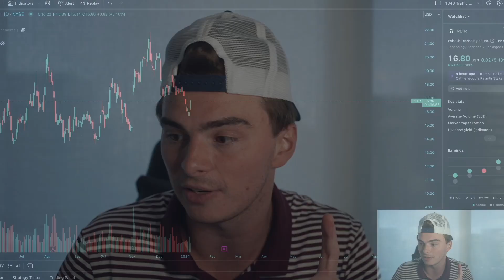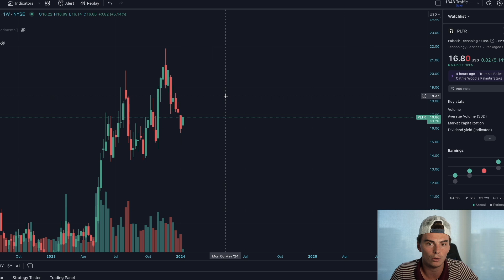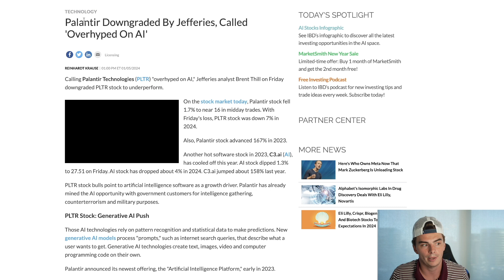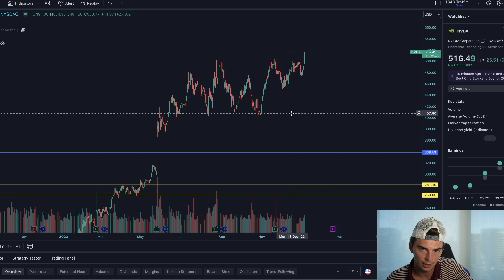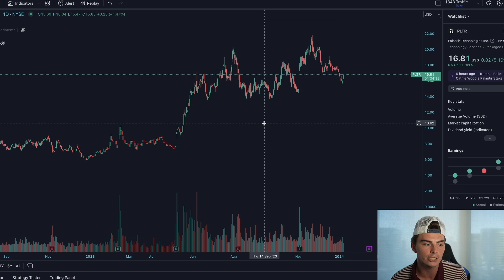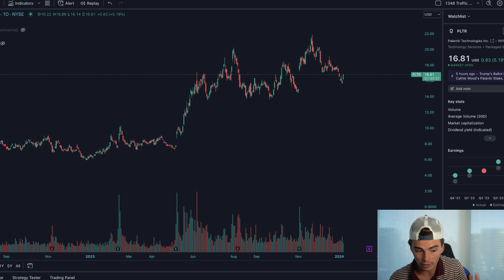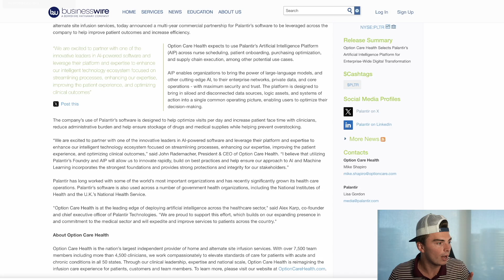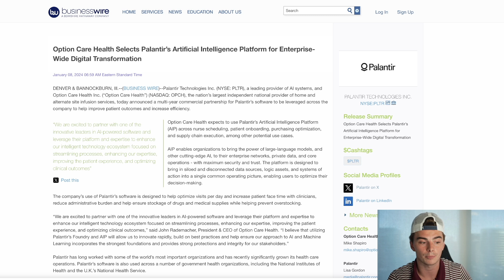Palantir Stock: Huge Partnership Announcement! - Wall Street Has It Wrong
RISK THEIR MONEY NOT YOURS AND GET FUNDED WITH APEX!